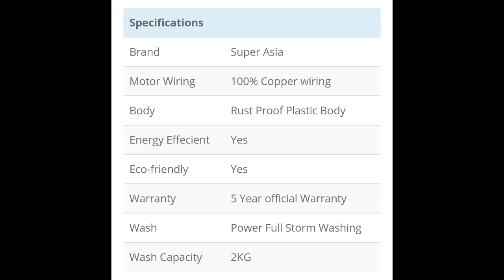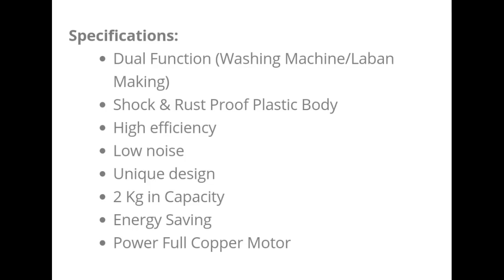Baby Washing Machine Review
love